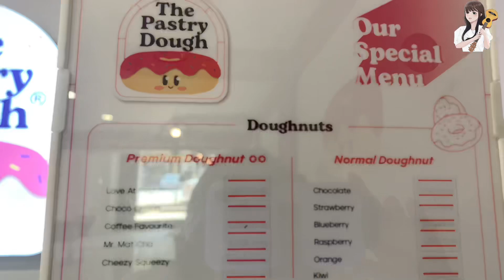Donut, Cheese Bun,Chocolate တခါတည်း စားလို့ရနိုင်တယ့် The Pastry Doughဆိုင်လေး